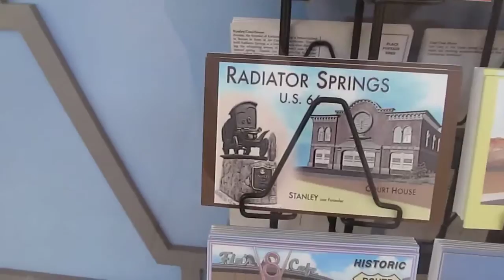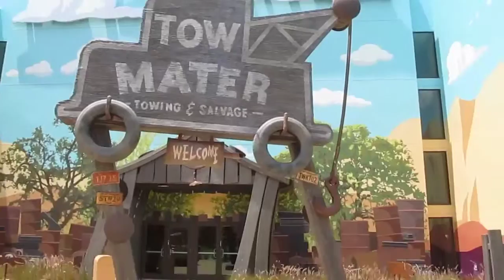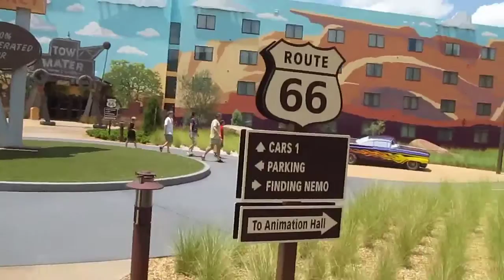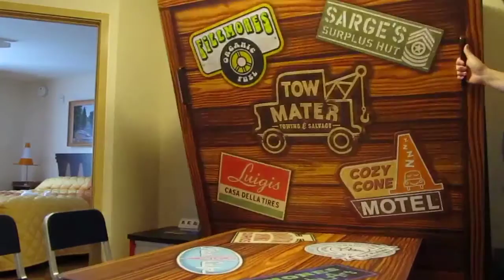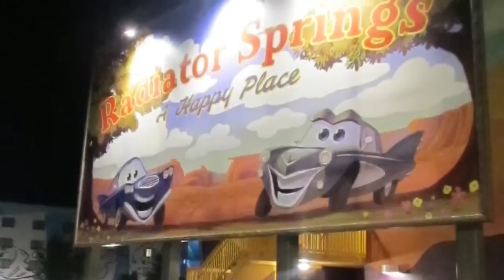Cars Section at Disney's Art of Animation Resort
A walk through of then Cars Section at the Art of Animation Resort inside and out.